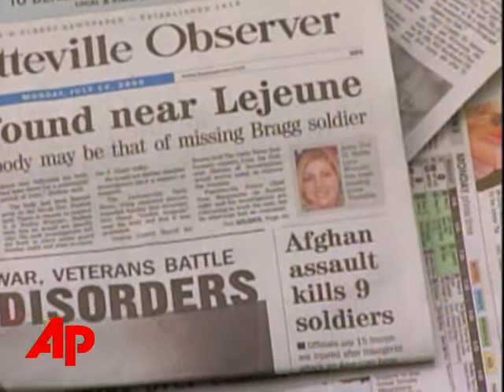AP Top Stories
SelectPlusAP Top StoriesAP Top StoriesThe Associated PressHere's the latest news for Tuesday, July 15: Plan for Fannie and Freddie may help homeowners too; Marine charged with killing Army wife; New Yorker magazine defends cartoon portraying Obamas as radicals; FAA looks at making airport runways safer.[Notes:ANCHOR VOICE]This is A-P NewsMinute. A White House proposal aimed at rescuing Fannie Mae and Freddie Mac may end up helping strapped homeowners, too.  Lawmakers could vote as early as Friday on a bill that would let the government lend support to the mortgage giants AND allow homeowners to get new, cheaper loans instead of losing their homes to foreclosure.++  The husband of a Fort Bragg Army nurse is expected in court later today on murder and arson charges.  Holly Wimunc's (WY-MUNK) body was found outside of Camp Lejeune...just 3 days after a suspicious fire at her home in Fayetteville.  Authorities say someone had tried to burn her body.++The New Yorker is getting a lot of heat for the cover art on its latest issue.The magazine's editor is defending it as satire.  The Obama campaign has called it tasteless and offensive.++The Federal Aviation Administration is looking at ways to make airport runways safer.   That move comes after two near-misses in less than a week between planes at J-F-K airport in New York.  One proposal they're considering-- the installation of traffic lights.